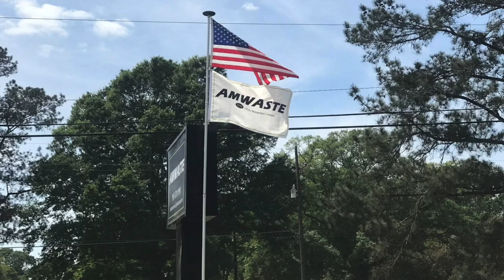Luke Letlow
Candidate for Congress.